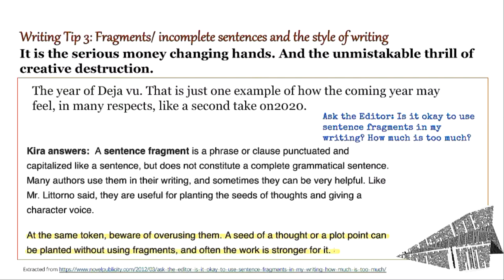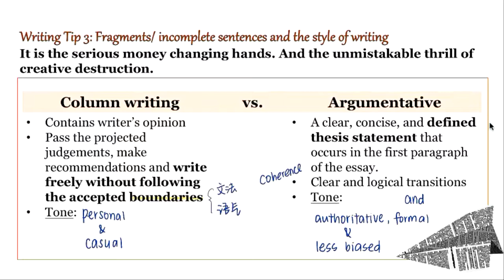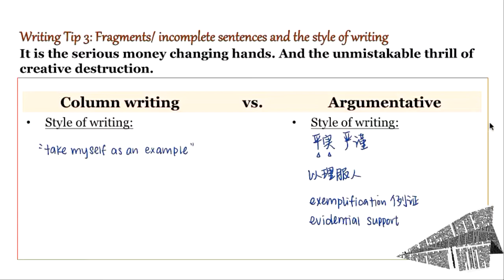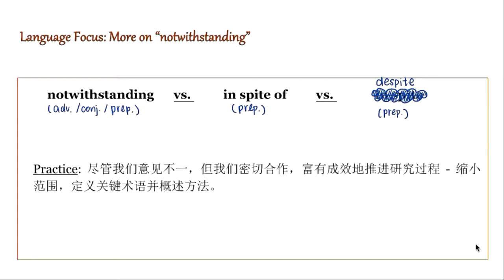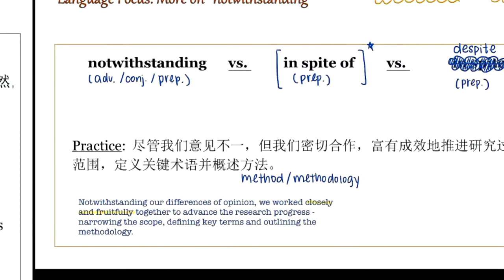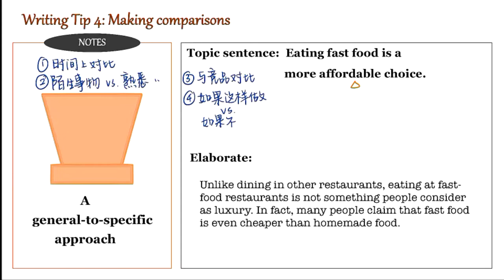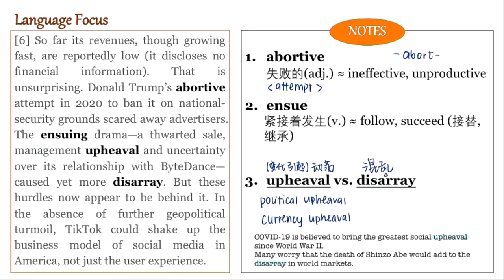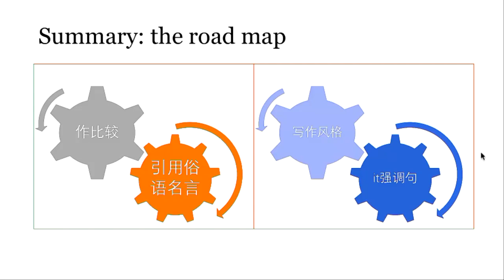第二课 第二节 | 读经济学人，学英文写作